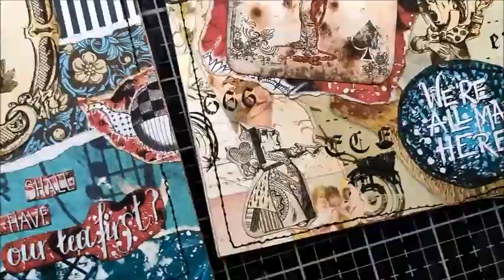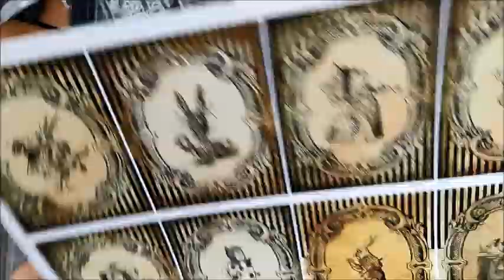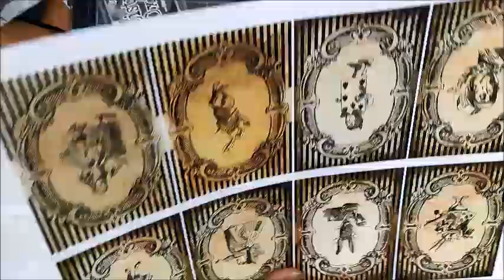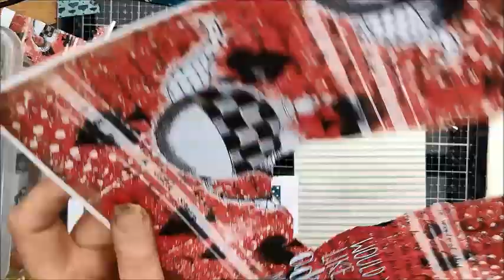Ailce im Wunderland Doppelseite für mein Backbuch / Art Journal / Junk Journal / Collage / Album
Heute zeige ich euch wieder wie eine Doppelseite mit zwei Tags für mein Backbuch entstanden ist. Das ganze ist so im Stil Art Journal / Junk Journal / Mixed Media und Collage.

Hier könnt ihr die anderen Videos zu dem Projekt sehen.

Diesmal lief so einiges schief. Mein erster Plan was auf die Einstecktaschen sollte funktionierte gar nicht und so musste ich ihn über Bord werfen. Eigentlich wollte ich Collagefiguren machen, aber das gefiel mir dann gar nicht. Also habe ich dann etwas anderes gemacht.

Es gab auch noch den einen oder anderen Fehler, den ich gemacht habe. Das wichtigste jedoch ist nicht auf geben und weiter zu arbeiten, denn der Hintergrund gefiel mir schon mal gut. Aber ihr werdet selber sehen.
Die beiden Rezepte, die auf der Seite sind, sind Nam Nams und Schokomuffins.

Hier das Rezept für die Nam Nams, das sind im Prinzip wie Natas nur leckerer.

Das Video enthält unbezahlte Werbung, da Markennennung. Allle Produkte wurden von mir selber gekauft.
Natürlich arbeitet mit den Sachen, die ihr da habt. Die Videos sollen zur inspiration dienen.

Fallls sich jedoch jemand für die digitalen Papiere interessiert:

Das ist der etsy shop von Luise Heinzl, dort habe ich das Alice im Wunderland Set gekauft was unter anderen diese tollen blauen und roten Seiten hat.

Bei Vectoria Designs hatte ich auch digitales Papier benutzt. Sie hat auch einiges zum Thema Alice im ihrem Etsy shop.

Tip: Beide Shops haben öfters mal Angebote. Ich habe meine digitale Papiere im Angebot gekauft.

Wenn ihr Fragen, Anregungen oder Wünsche habt hinterlasst mir gerne einen Kommentar.